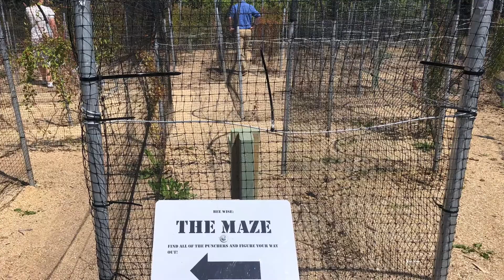The Novel Traveller at Bee Wise Nature Trail Kilmessan, County Meath.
Michelle Walsh Jackson takes a trip to Kilmessan in Meath to visit Bee Wise Nature Trail on her tour of The Boyne Valley. Learn all about nature and how important bees are in our environment. Dotted with Fairy Trails, a Sensory Garden and Maze Puzzle this oasis of nature is a wonderful day out for all the family.
Video and photography @Terry Talbot